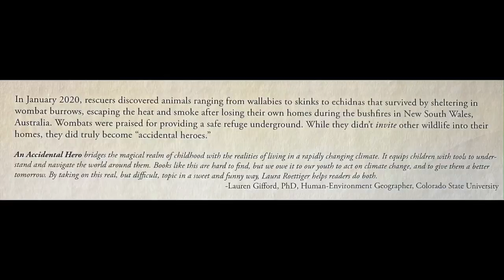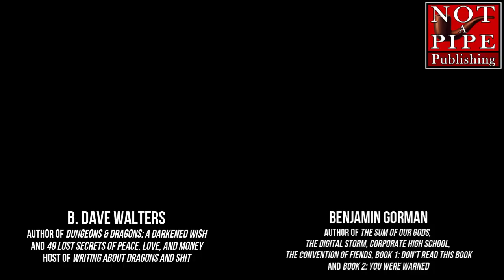Writers Not Writing, Ep. 68 with B. Dave Walters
On this episode, Benjamin Gorman gabs with B. Dave Walters, author of the DUNGEONS & DRAGONS: A DARKENED WISH comics series and 49 LOST SECRETS OF PEACE, LOVE, AND MONEY, about working in multiple artistic fields, setting goals, and being 6’9” (Dave, not Benjamin)

Today’s secret word is: Sith

Special announcement! During 2024, we’re going to advertise author’s books FOR FREE!

And by
An Accidental Hero: A Mostly True Wombat Story, written by Laura Roettiger and illustrated by Debbie Palen. Available at EifrigPublishing.com Learn more about Laura Roettiger

We would love to have you write with us to raise money for The Alzheimer’s Association on our Writing Against The Darkness team. Learn more and join the team here: